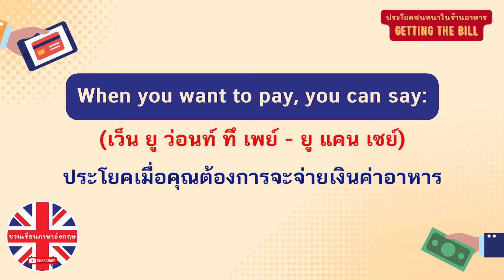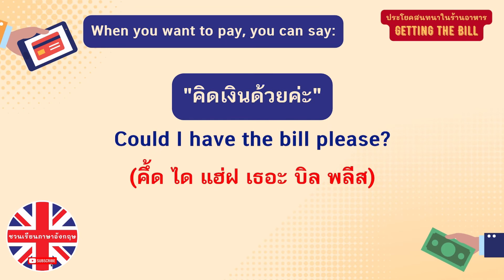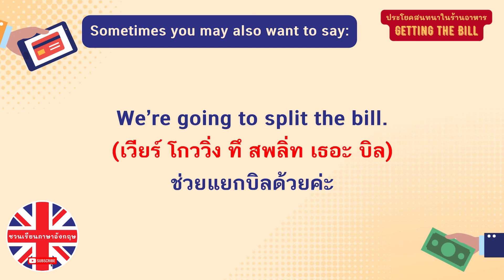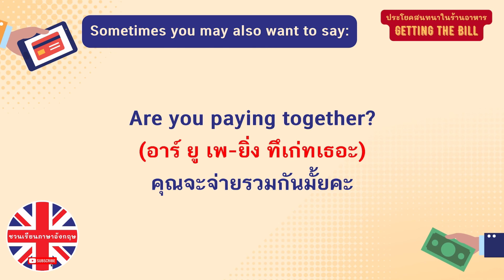ประโยคสนทนาในร้ารอาหาร เรียกเก็บเงิน EP.4